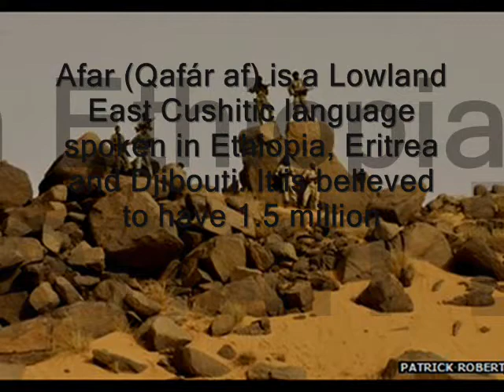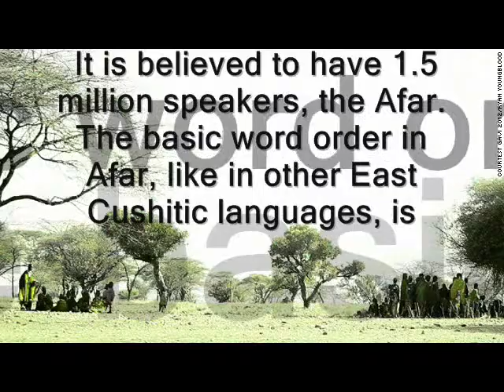Ethiopian Afar music " YEWELUCY" :by Artist Zafu Kiros Africa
Is This the end or or someone fight back.

African Instrumental  Remix Music

Privileged Individuals prefer to be silent. TM  show programming.